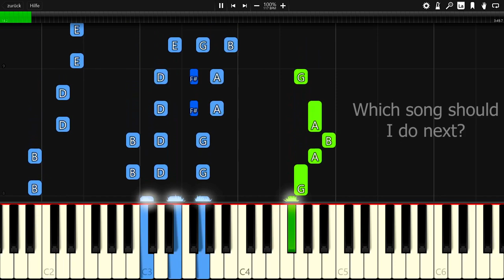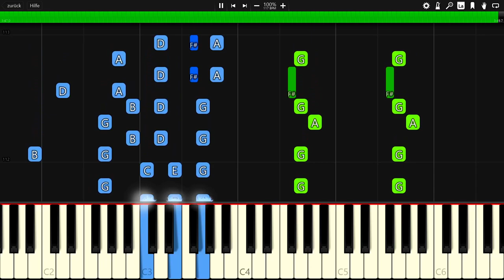Vexento - Spark - Piano Tutorial / Piano Cover 🎹 - Synthesia (+ Free MIDI Download)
In this video you can see a piano tutorial of the song Spark by Vexento. I used the software Synthesia. it is very good software for learning to play the piano.